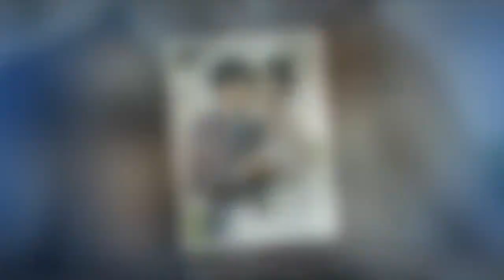張杰紙巾前女友曝光，曾當眾扇謝娜耳光？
這對曾經不被娛樂圈看好的夫妻，卻在風風雨雨里一起度過了這麼多年。也就是在去年2017年的時候，張杰在公共平台微博上宣布謝娜懷孕了，就此驚動了整個娛樂圈。張杰前女友當眾扇謝娜耳光,張杰霸氣回擊!網友們紛紛拍手叫好!

大家都知道張杰是靠著參加《快樂男聲》走紅的，和謝娜兩人都是四川人。當時張杰和謝娜認識的時候，正好是謝娜事業最巔峰的時期。當時曾有一段時間張杰連續好幾期都去參加《快樂大本營》，就此流言蜚語也是滿天飛，外界都流傳說是張杰靠著謝娜出名的，但在當時，兩人還只是單純的朋友關係。張杰前女友當眾扇謝娜耳光,張杰霸氣回擊!網友們紛紛拍手叫好!

那時候張杰有一個緋聞女友叫做段曦，也是四川成都人，段曦在2004年的時候參加節目《我型我秀》，躋身全國16強，但是最後還是被淘汰了，她最娛樂圈中也是不溫不火。恰巧當時張杰正好獲得《快樂男聲》的冠軍，再加上兩人又是老鄉，於是傳言就說兩人在一起了。張杰前女友當眾扇謝娜耳光,張杰霸氣回擊!網友們紛紛拍手叫好!

後來張杰的經紀公司限制了張杰發展，因為事業不順，跌落到谷底得他不得不去北京工作。而段曦選擇留下來成立了女子組合JADE。張杰是去北京